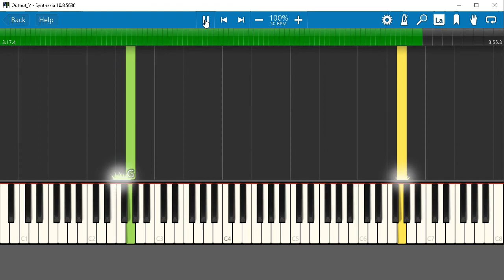Gặp Gỡ Đồng Đội (4/4 Piano)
Auto Chord & Accompaniment: Make Chord V264
Midi Editor: Midisoft Studio 3
Player: Synthesia
Sound : Korg Pa600